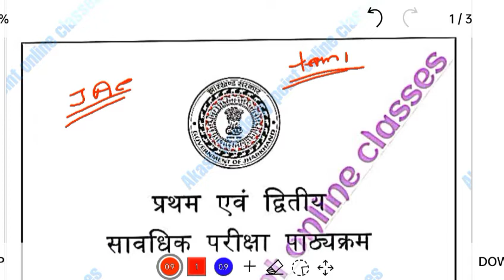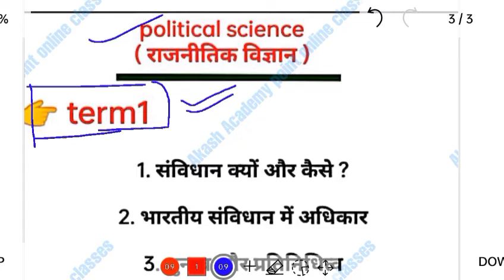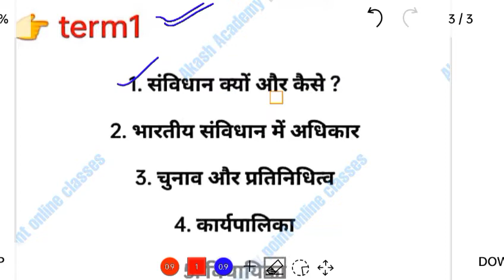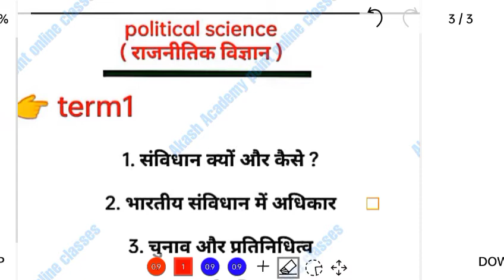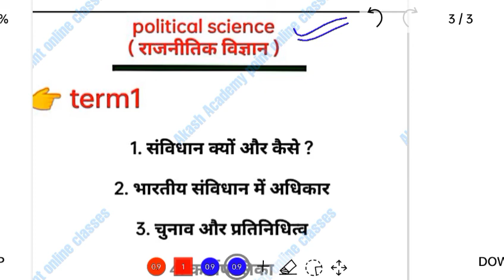jac Board Class11th term1 political science syllabus 2022-2023 ||political science में इतना पढ़ लो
jac Board Aakanksha 40 exam update
junior Akanksha new update
jac Board class11th term1 political science syllabus 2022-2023

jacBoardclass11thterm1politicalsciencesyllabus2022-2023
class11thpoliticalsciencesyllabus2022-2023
class11politicslsciencesyllabus 2023